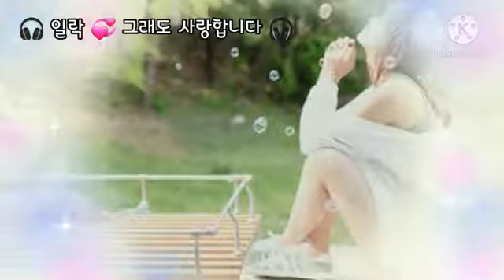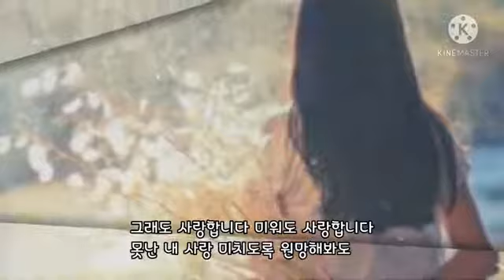🎧 일락 💞 그래도 사랑합니다 🎧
생각나는 사람으로 살아요

우리 가끔은...

적당히 걱정도 해주며 궁금해 하기도 하며
무슨 생각을 하는지 어디에 있는지
아주 가끔은 생각하며 살아요

가장 힘들때면
누가 많이 생각 나는지
보고 싶은 사람이 있을때면 어떻게 하는지

괜스레 서로 물어 보고 싶어지도록
생각나는 사람으로 살았으면 좋겠어요

바람불면 바람부는대로
비 오면 비 오는대로
눈이 오면  더욱 그리워하며  살아요

스치는 세상사에
하고 많은 인연이 아니라

신이주신 필연적인 만남이라 믿으며
서로에게 생각나는 사람으로 살아요

우리 모두가 서로를 그리워하며
생각나는 그런 사람으로 살아가자구요